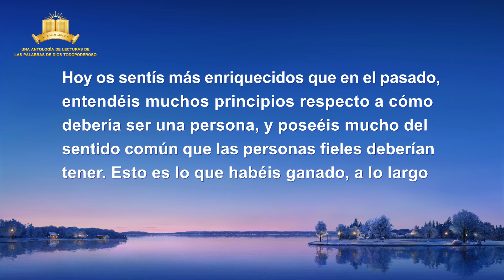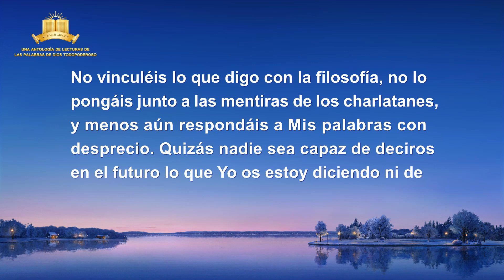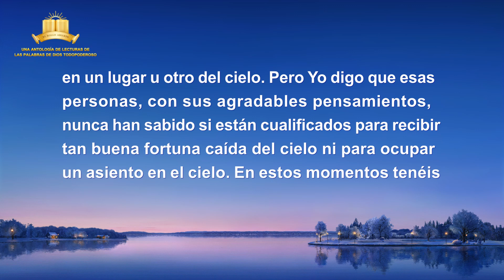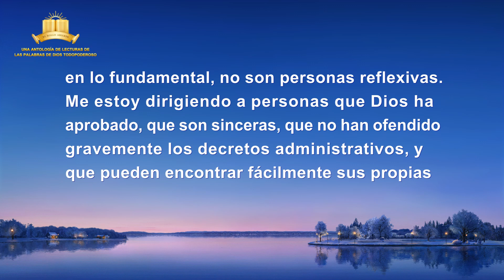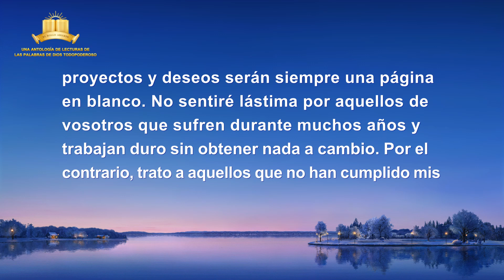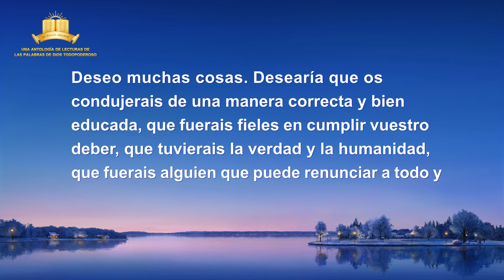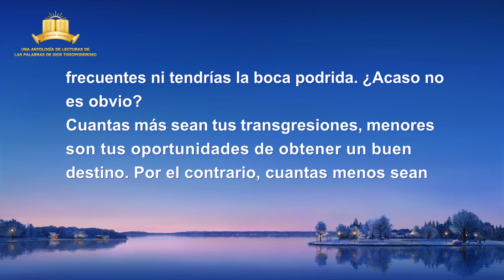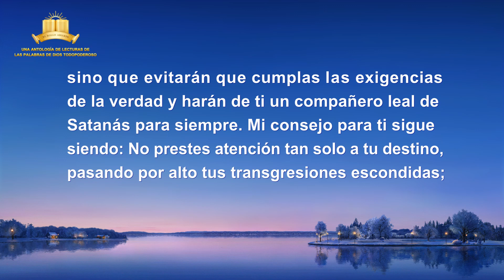La Palabra de Dios | Las transgresiones conducirán al hombre al infierno